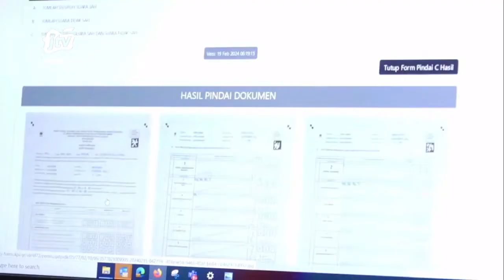KPU SEGERA AMBIL SIKAP ATAS KEBERATAN HASIL REKAPITULASI PPK